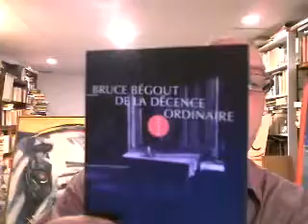De la décence ordinaire de Bruce Bégout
La trahison des intellectuels selon George Orwell et de l'imposture planifiée en art contemporain.